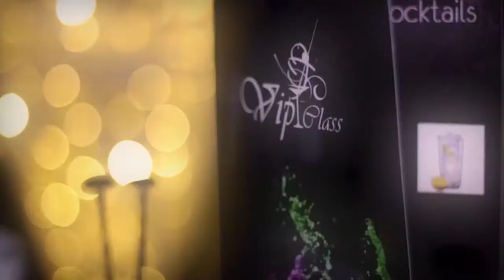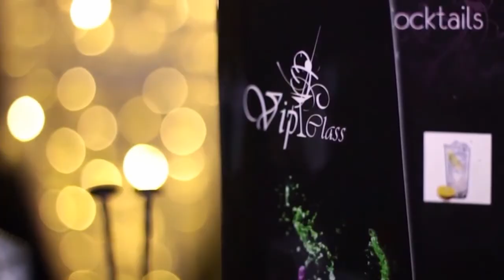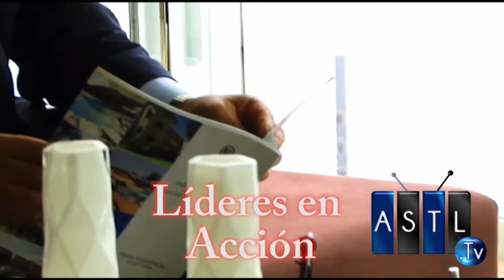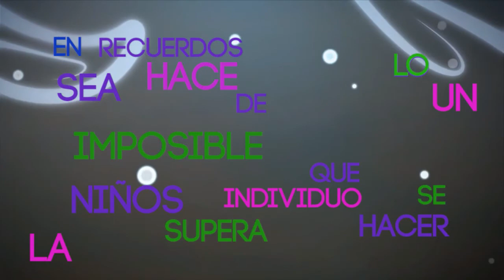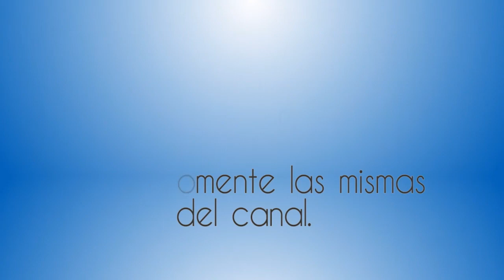Corresponsabilidad Social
15 Marzo 2017
Programa: En Tus Propias Palabras
Conductores: Alejandro Ruiz
Invitados: Rosa Martha Loria